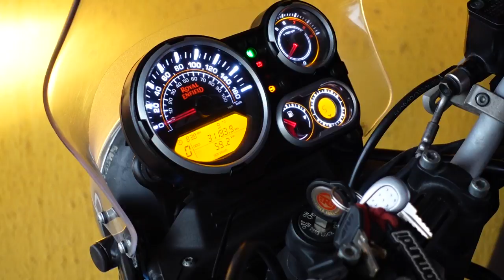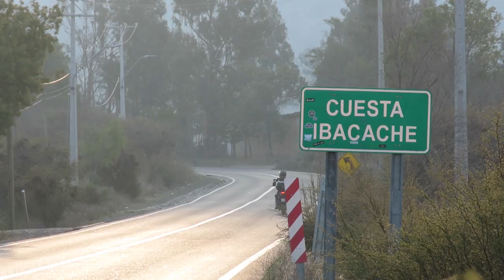Atardecer desde la CUESTA IBACACHE / Las MEJORES cuestas en MOTO , Chile . DRON incluido.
Esta serie CUESTAS la partimos con la CUESTA IBACACHE, ubicada en la comuna de María Pinto provincia de Melipilla y operando como límite regional (en un sector) entre la Región Metropolitana y Región de Valparaíso.
Se conforma por 3 cuestas, posee una altura de 412 msnm en su punto más alto y una longitud de cerca de 6 km desde su inicio en altura hasta su bajo.

LOS VIDEOS MÁS VISTOS DE MOTOMUNDI TV
1. Royal Enfield Himalayan Review
4. Benelli vs Honda Moto Comparativa
5. La Guerra De Las Mini Trail

8. ¡Nuevo Local Motomundi En Las Condes!
9. Cómo Medir Tu Ropa De Moto Antes De Comprarla
10. Nuevo Cojín De Aire Airhawk Review

Somos la tienda de accesorios de moto más grande de Chile, con 5 tiendas y nuestro propio canal de e-commerce en donde encontrarás más de 15.000 productos.

¡Déjanos tus comentarios en el video y participa de la comunidad de “youtube motera” más grande de Chile!

¡Muchas Gracias!